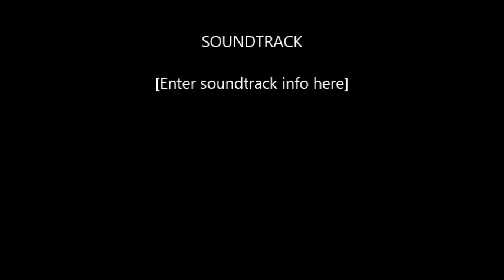Perbahasan Titah YDPA 2017_YB.Datuk Rozman bin Isli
Ahli Parlimen Labuan, YB. Datuk Rozman bin Isli mengambil bahagian dalam perbahasan Titah Yang DiPertuan Agong 2017.

sumber : Ehsan RTM Parlimen